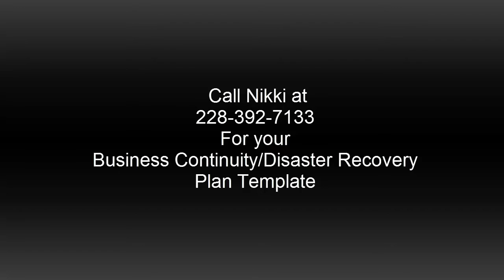AGJ Tech Tip - BC-DR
AGJ's Tech Tip about Business Continuity and Disaster Recovery.  Check it out and give us a call for your free template.